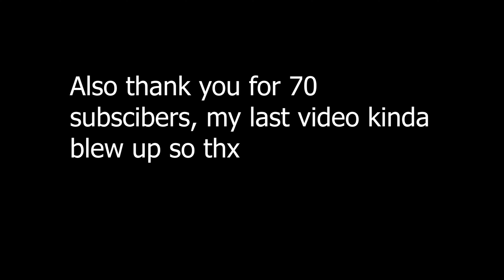The Calm | A Tf2 Spy Frag Movie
If you enjoyed make sure to like it!